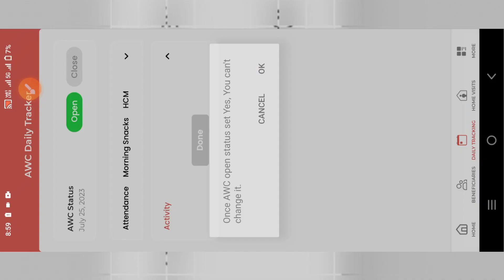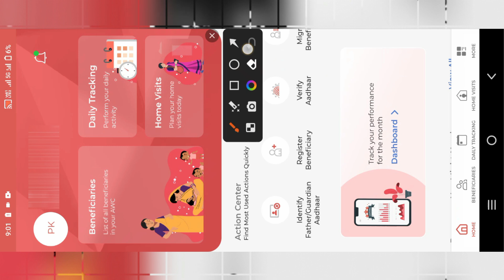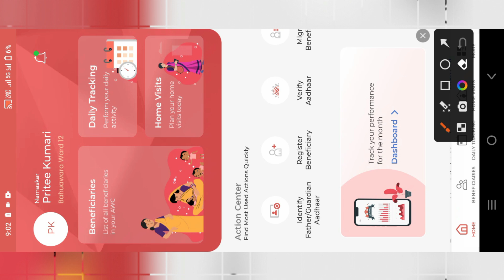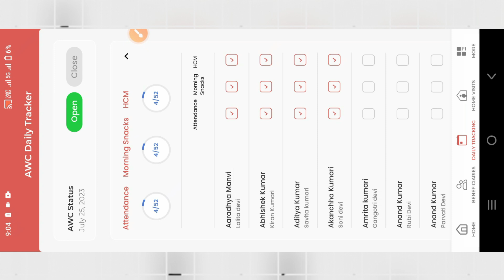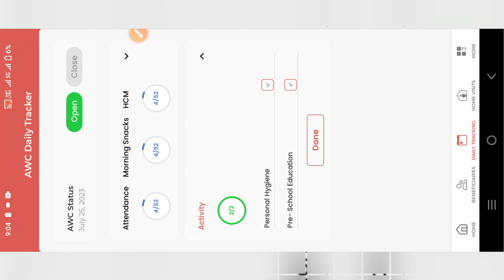Poshan Tracker में आज से बच्चे का उपस्थिति कैसें बनायें | 26 जुलाई 2023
Comments